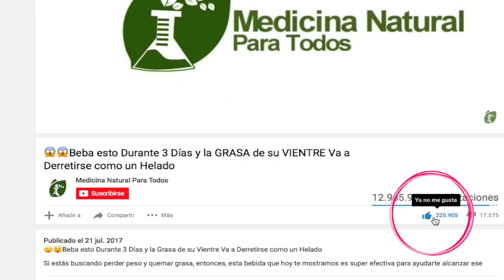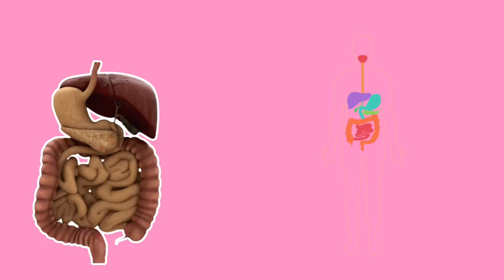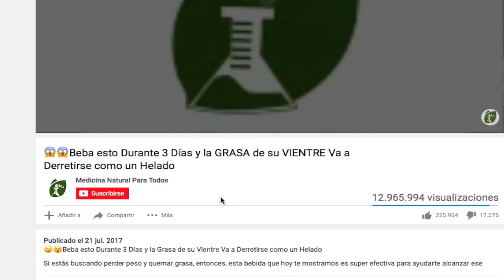Cuatro beneficios que ofrece el jugo de limón con bicarbonato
Gracias precisamente al bicarbonato sódico, se puede conseguir un alivio rápido y efectivo.

3- Además esta mezcla permite depurar el hígado, y aporta una buena dosis de vitamina C, potasio y maravillosos antioxidantes, que ayudan al bienestar del organismo.

4- Tomar el jugo de limón con bicarbonato de sodio permite que el organismo regule mejor el nivel de colesterol malo (LDL), mejorando la salud cardiovascular.